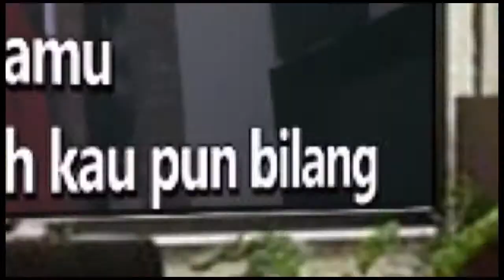DIRTY SEXY MONEY - DAVID GUETTA FT AFROJACK, CHARLI XCX & FRENCH MONTANA Karaoke